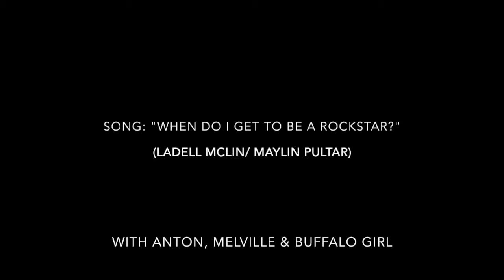Maylin's lab #67 : easy rider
Maylin Pultar is a French -American singer -songwriter and actress: her tribal blues rock band is called Maylin and the Mad machine
Www. Soundcloud.com/maylinmusic
Buffalo girl is her new project with music producer Ladell McLin.